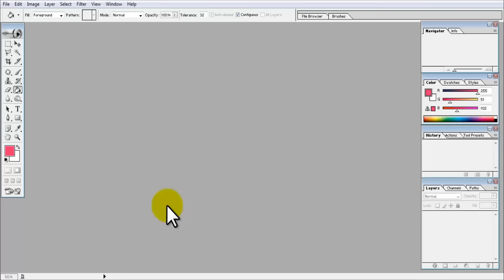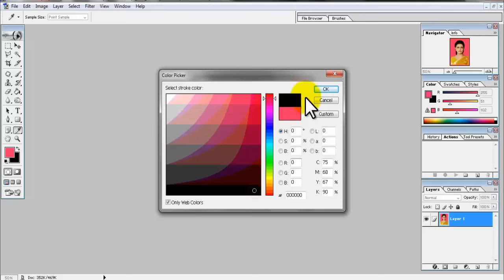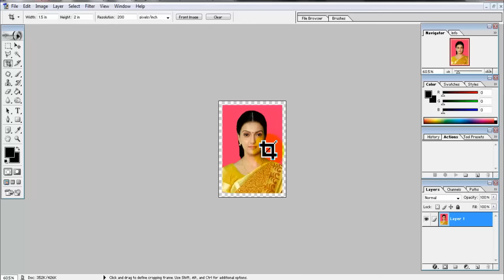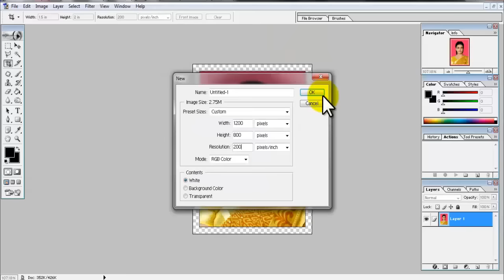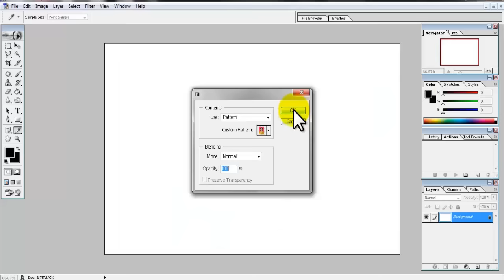create Passport size Photo in adobe Photoshop 7.0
In this Video we are going to see how to make 8 passport size photos in one click, and how to make that one click action.